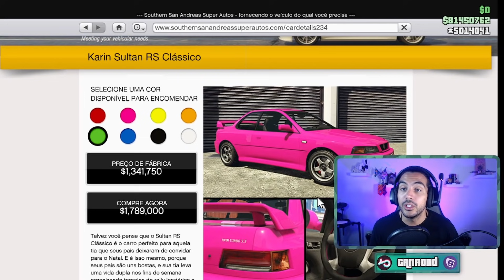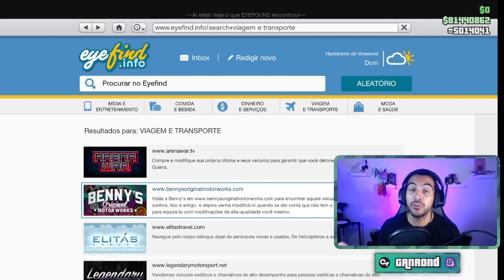Karin Sultan (Cópia) RS Clássico (Cola) - Vale ou não GTA V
Hoje você saberá tudo sobre o Karin Sultan RS Classico, quanto custará o veículo e seus upgrades de desempenho e faremos aqueles clássicos testes de velocidade e controle pra saber como esse carro desempenha numa corrida real!

--- Pistas para os Testes
-Velocidade final:

Gostou?

Linha do tempo:
0:00 Introdução
0:29 Quanto custa o carro
0:56 Diferença entra o Sultan e o Classico
2:39 Valores finais do veículo
4:04 Como ficou meu carro
4:23 Inspiração para a tunagem
4:41 Como é o veículo na vida real
5:10 Teste de Velocidade
5:41 Teste de Controle

6:49 Minha visão sobre o Veículo
7:48 Pódium
8:28 Vale ou não comprar?

Gostou?

Soundtrack:
Santa's Toystore · StreamBeats by Harris Heller
Midnight

Meu setup
CPU: AMD Ryzen 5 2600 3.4GHz  6-Core
Placa mãe: Gigabyte B450M SD3H ATX AM4
Memória: Corsair Vengeance LPX 16GB (2x8GB) DDR4-300 CL15
Vídeo: Gigabyte Radeon RX 580 8GB Gaming
SSD: Team EX2 512GB SSD
HD: Hitachi Deskstar 3tb 7200RPM
Torre: Thermaltake Versa H18 Micro ATX MiniTowerCase
Fonte: Corsair TXM Gold 550W 80+ Gold Certified Semi-modular ATX
Monitores: Acer XFA240 144hz Refresh Rate e HP w2207
Teclado: Corsair k55 RBG
Mouse: Corsair Harpoon RPG
Headset: Corsair Void RGB Elite Wireless Carbon
Microfone: Blue Yeti USB Condenser Black